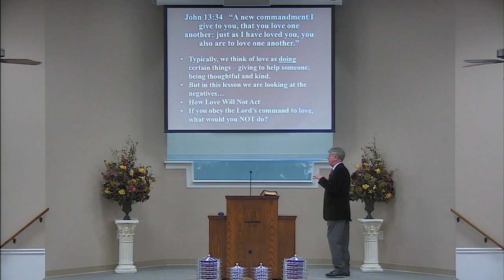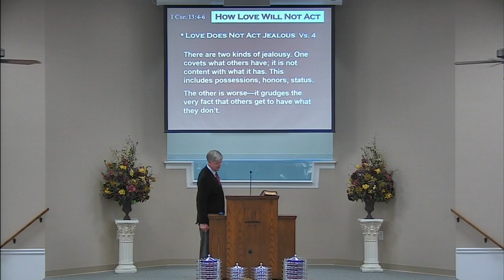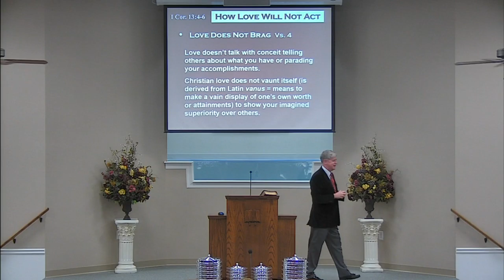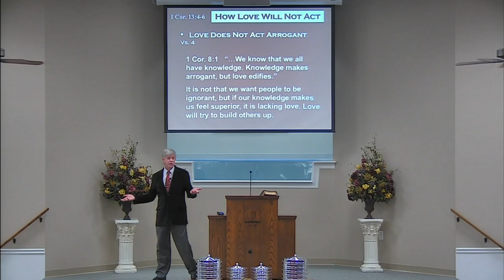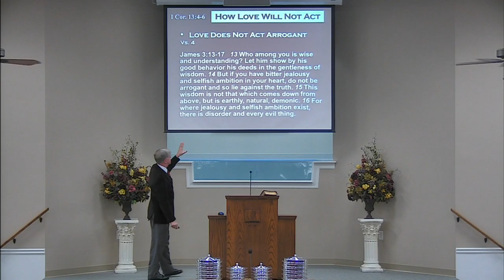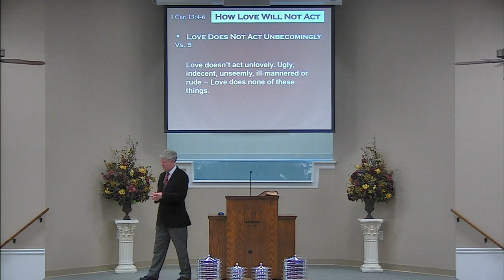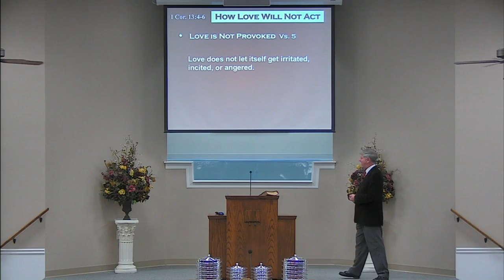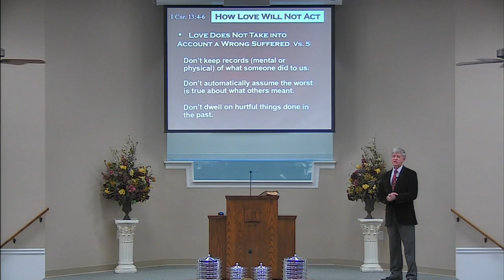How Love Will Not Act - A Sermon by Pat Jones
Love will act in a way that grows someone instead of tearing them down.